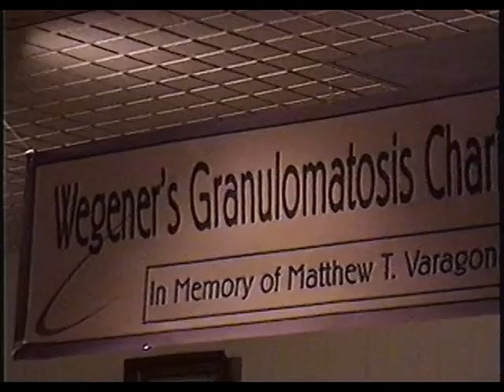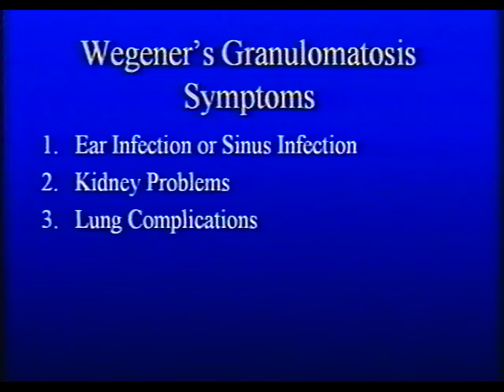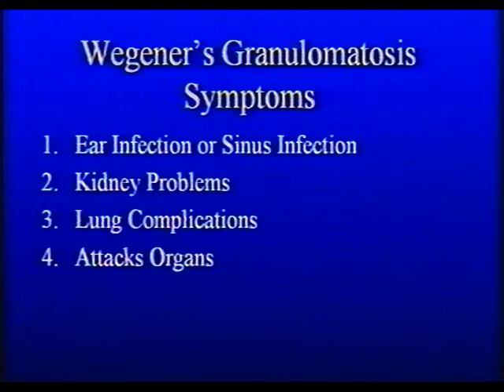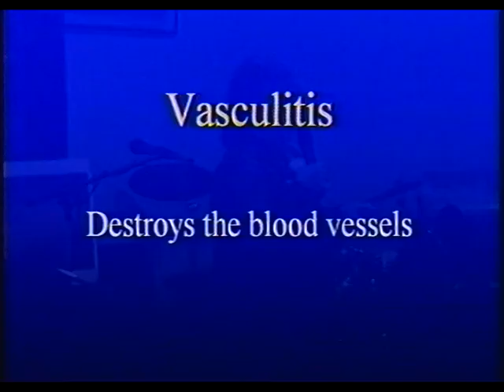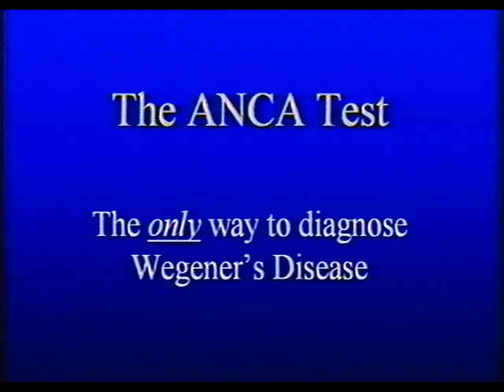Matthew Varagona Memorial Benefit for Wegener's Disease - March 31, 2001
Matthew Varagona was born on February 3, 1986 in St. Louis, MO to Sharon and Charles Varagona. He was born the youngest of three to Sharon and Charles (Buddy) Varagona. He was the younger brother of Sara and James (Jim).

Throughout his childhood, Matt endured problems with Epilepsy, but eventually became seizure free through a combination of medications by the age of 9. He attended Union Nursery School and continued his primary education at St. Joan of Arc. At SJA, Matt was active in sports including volleyball, baseball, soccer, and basketball. His interests included video games, shooting hoops, and scoping out the latest sports cars. Matt attended SJA until the middle of his sixth grade year, when he transferred to Nottingham Middle School. While at Nottingham, Matthew continued his religious education through PSR classes provided by St. Mary Magdalen parish.

Matthew turned 14 on Feb. 3, 2000. Five days later, he was admitted to PICU at St. Louis Children's Hospital. Matthew had been experiencing difficulty breathing and had been coughing up blood. Doctors at Children's were not sure of Matthew's diagnosis, but they did know his condition was serious. Immediately after his admission to Children's many tests were performed to determine a diagnosis. After a rough first night at the hospital, Matthew was intubated to help him breathe. He was kept in a chemically induced coma to allow machines to aid his lungs, heart, and kidneys in healing and functioning. Three days after admission, symptoms suggested Wegener's Granulomatosis. In order for treatment to be effective, he was kept in the coma and was unable to communicate with friends and family. The disease was in an advanced stage and Matthew's prognosis was not good. Family and friends stood by vigilantly for any sign of improvement each and everyday. During his stay, he received his acceptance letter to attend Bishop DuBourg High School, which he would never get to do.

On February 21, 2000, just thirteen days after Matthew had been admitted to the hospital, his battle with Wegener's was lost.

Devastated by this tragedy, anyone that had been touched by this special young man came together to mourn his death and celebrate the life he lived. As a tribute to the young and vibrant life that Matthew lived, friends and family came together for a benefit on March 30, 2001, with food, music, and memories to celebrate what he meant to us. We raised $19,000 in the hope that this young man's story will help raise awareness of this tragic disease and lead to progress in treating it.

Those funds were given to the Vasculitis Foundation to put towards research. The foundation then created The Matthew Thomas Varagona Memorial Grant, which was applied to a study that investigated the susceptibility of genes to lead to Wegener's in family members of patients.

This video was produced by Ted Stahl.